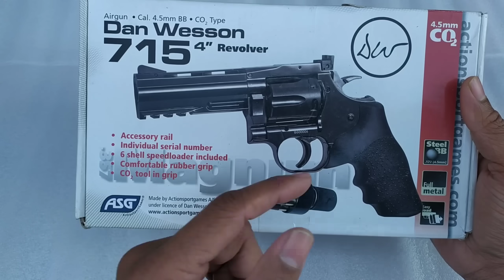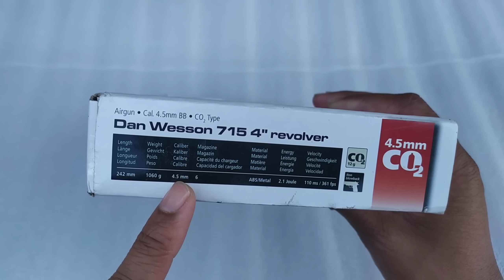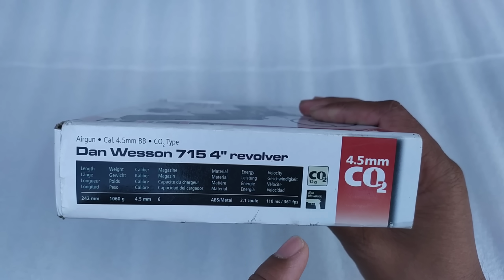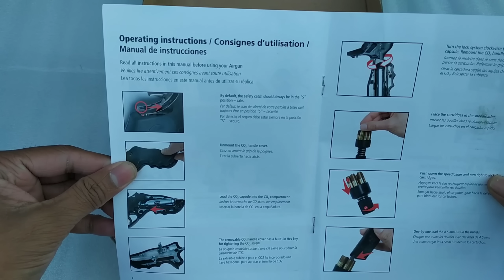Dan Wesson 4 inch Co2 BB Revolver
Call Timing - 8:00 am to 8:00 pm
Price - 35,000 /- Only | Free Delivery All Over India

12 gram co2
Revolver Unboxing
Asg dan Wesson revolver
Asg dan Wesson 4 inch Co2 Revolver
Dan Wesson bb revolver
Dan Wesson revolver speed loader
Co2 Revolver speedloader
Impoted co2 revolver